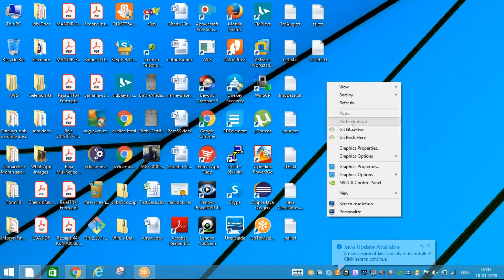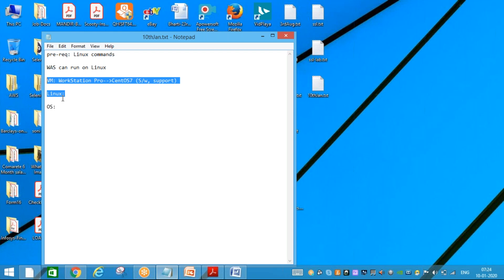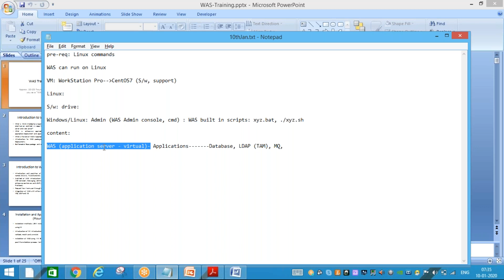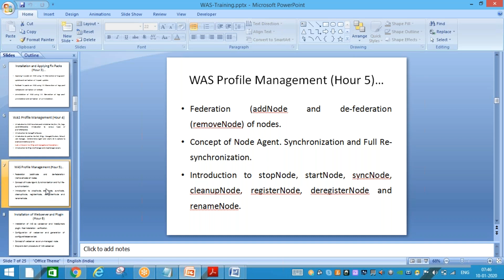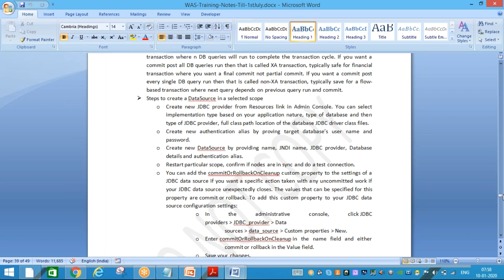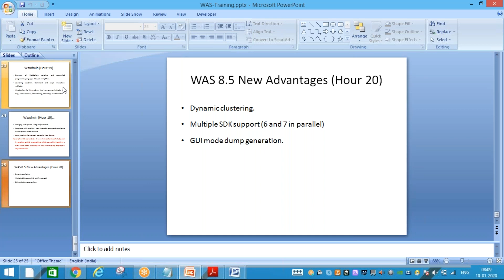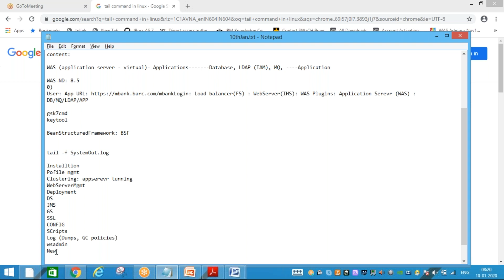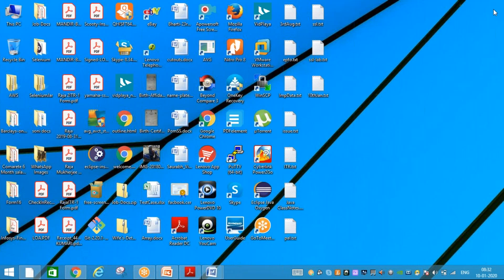Was Admin Tutorial | Websphere Application Server training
WebSphere Application Server Admin Training provides materials by Certified, Real-Time Experts. We Deliver Definitive Solutions, Reinforced with Quality Service at Fair price. WebSphere Application Server Admin Training, formerly known as MQ (Message Queue) series, is an IBM standard for program-to-program messaging across multiple platforms. WebSphere Application Server Admin Training is sometimes referred to as message-oriented middleware (MOM) allows independent and potentially non-concurrent applications on a distributed system to securely communicate with each other. Those new applications do not need a complete replacement of existing infrastructure. The applications work with what you already have and what you know how to manage. Our WebSphere Application Server Admin Training is conducted in view of the learner’s framework and domain or knowledge levels.. It needs to be remembered that a message in the context of MQ has no implication other than a gathering of data. WebSphere Application Server Admin Training is much generalized and can be used as a robust substitute for many forms of intercommunication. Messages can be sent from one application to another, regardless of whether the applications are running at the same time.

Job Opportunities on WebSphere Application Server Admin

WebSphere Application Server Admin Training helps you in getting in a good job with high salary. There are several jobs having around for the people who were trained in WebSphere Application Server Admin Training. The median pay for the people with WebSphere MQ skill is around $ 50000 per annum and people would land into job profiles like application batch scheduling, administrator web services, middleware engineer, system analyst, IBM WebSphere MQ server engineer, was administrator and so on. The salary depends on the various profiles and the place of work sometimes. WebSphere Application Server Admin Training helps you to land into a good job. As the messaging infrastructure becomes more critical to your business, the need for a high availability configuration becomes even more important. There are three software-based solutions available with IBM MQ; Queue Manager Clusters, Shared Queues, and Multi- Instance Queue Managers. WebSphere Application Server Admin Training provides application designers with a mechanism to achieve non-time dependent architecture. Messages can be sent from one application to another, regardless of whether the applications are running at the same time

Complete Websphere application Server Course ?